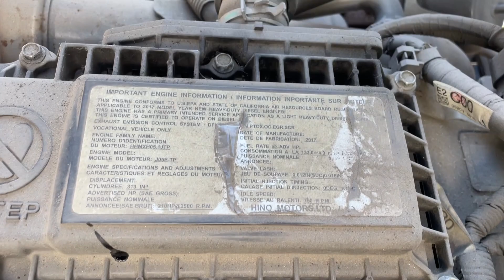Good Used 2018 Hino 195 J05E-TP 244-001314-1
Call our sales team at 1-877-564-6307 and press 1 for pricing, availability and shipping, or if you have any further questions.